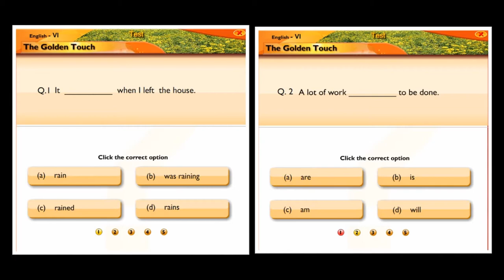The Golden Touch | English | Reader | Sixth